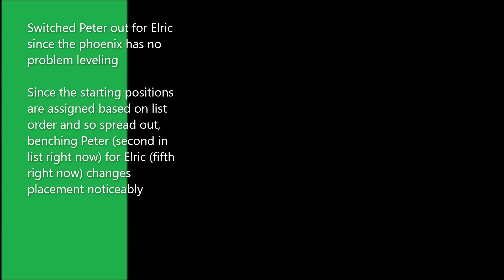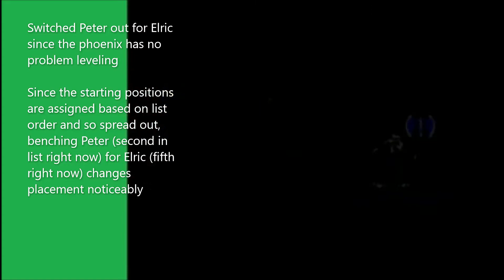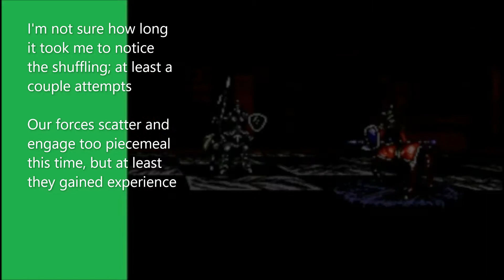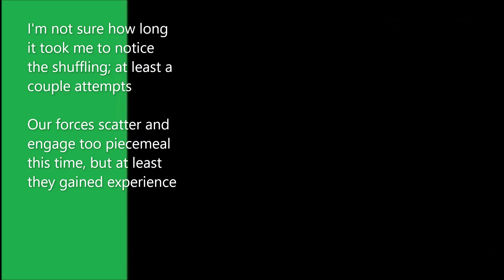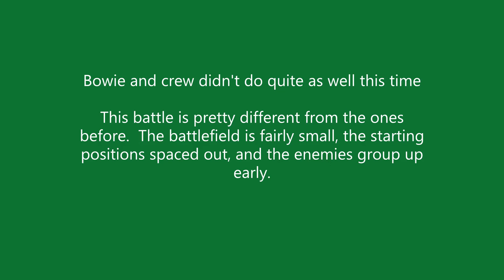AI run of SF2 Eternity mod on Normal part 43 | Chess Army Round 2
0:00  Intro/Chess Army Round 2
13:39 End